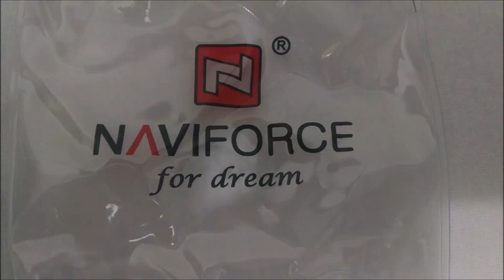Naviforce 9117 - Prata/Dourado/Azul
Relógio Naviforce 9117